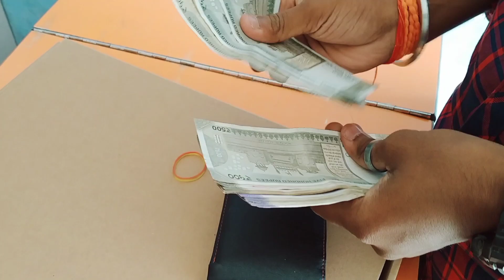लैपटॉप की खरीदारी 💻 || लैपटॉप खरीदारी ब्लॉग 🎥| सबसे सस्ता सबसे अच्छा की खरीदारी 💻😍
Welcome
                    To
                             My
                                        Channel

laptoprepair under 40000
best laptop trakintech
my new gaming laptop
 my new gaming setup
 budget gaming laptop under 50000
budget gaming laptop under 30000
asus x507uf review
hp pavilion
 hp laptops
 papase chupke vlog
your first laptop mr incredible
 laptop buying guide
 laptop, gaming laptop
best gaming laptop
new laptop
 best laptop for video editing
best laptop buying guide
 best laptop
best laptop 2023, buying a laptop in 2023, new laptop in 2023, best laptop for students, unboxing laptop, unboxing
 laptop unboxing, buying a 100000 laptop
100000 laptop
 Jagat farm Market greater Noida
greater Noida
trending vlog
 viral vlog, officialajaysharma001
wholesale laptops
laptop market
laptop market in delhi
 wholesale laptop market in motihari
cheapest laptop wholesale market in Bihar
cheapest laptops market,
nehru place laptop market,
myfirstvlogvireltricks 2022
myfirstvlogvireltricks 2022

.T
..H
...A
….N                        ❤️
…..K
…...S

.F
..O                           ❤️
...R

.W
..A
...T
….C
…..H                       👇🏻
…….I
…….N
……..G

.C
..O
…N
….S
…...I                         👇🏻
……D
…….E
……..R

.L
..I
...K                           👇🏻👇🏻
….E

.A
..N                            👇🏻👇🏻👇🏻
...D

.S
..U
...B
….S
…..C
…...R                       (\_/)
……..I                       (°,°)
……..B                     (😈)
……...E

‣тнαηкѕ ƒσя ωαт¢нιиɢ❤️